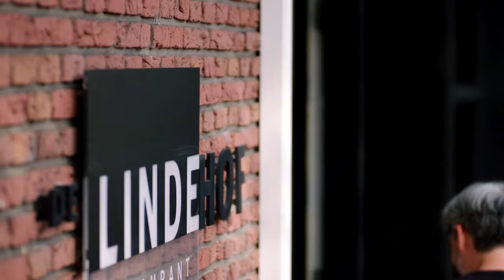Ontdek de veelzijdige culinaire gezichten van Noord-Brabant!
In het zuiden van Nederland vind je Noord-Brabant. Een provincie met een geschiedenis onder Spaans en Frans bewind. Een provincie met een sterke landbouwachtergrond. Een provincie met een uniek karakter, wat zich onder meer uit in de typerende dialecten en in levendige tradities zoals het carnaval en de schuttersgilden. Brabanders houden van het leven. Ze genieten met volle teugen van de omgeving, van het gezelschap en van lekker eten. Snuif de Brabantse sfeer zelf op en laat je in de watten leggen.

Holland.com is de officiële website voor Nederland als toeristische bestemming. De website wordt beheerd door het Nederlands Bureau voor Toerisme & Congressen. Lees meer over de organisatie en maak kennis met de redactie van Holland.com.